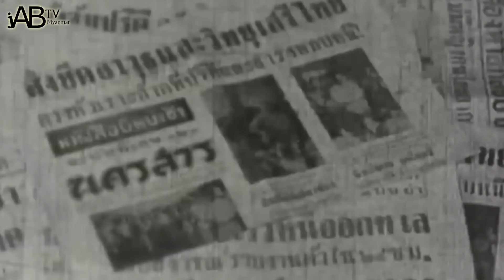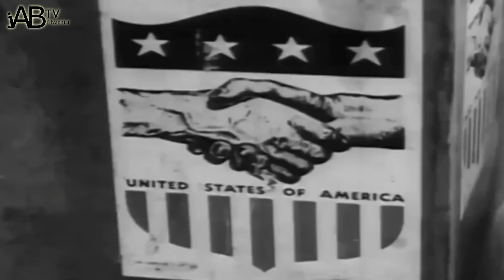စစ်တပ်ရဲ့သြဇာကြီးမားနေဆဲ ထိုင်းနိုင်ငံရေး အပိုင်း-၂